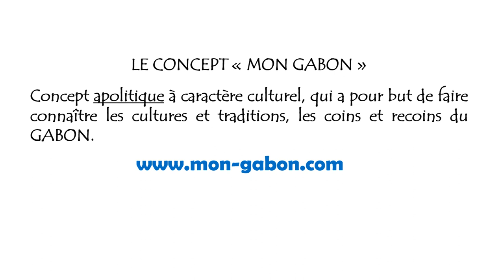MOANDA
Immersion dans Moanda, ville minière, capitale du manganèse dont l'extraction constitue la principale activité de la région. Moanda est le chef-lieu du département de Lemboumbi-Leyou dans la province du Haut-Ogooué (G2) au GABON.

MonGABON est un concept apolitique à caractère culturel qui a pour but de faire connaître les cultures & traditions, les coins et recoins du GABON.